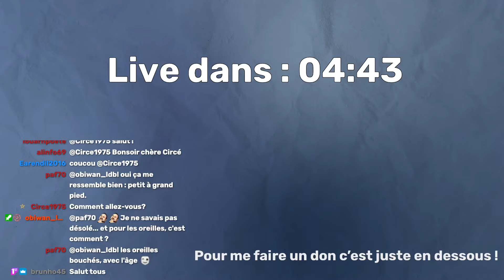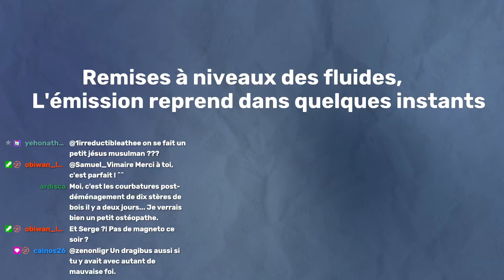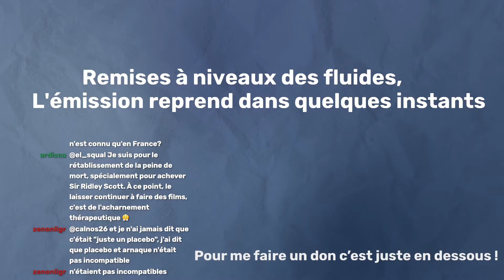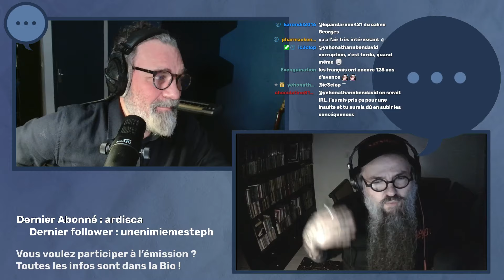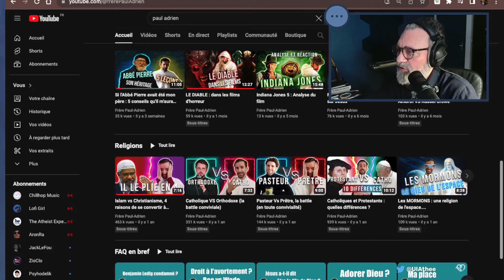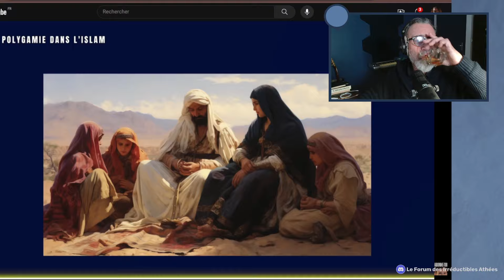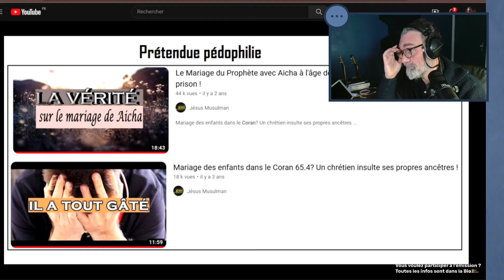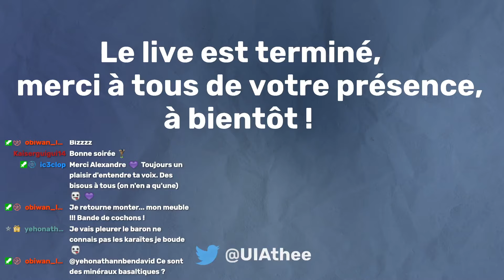react PAIslam : reactJMreactPA